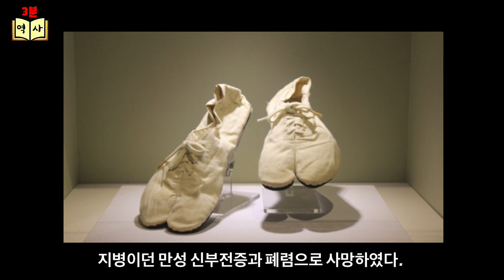한국인 최초의 올림픽 금메달리스트 손기정/ 그의 화려한 일대기를 알아본다.